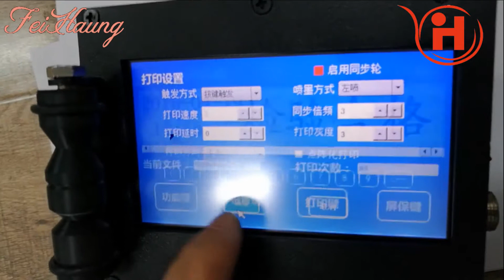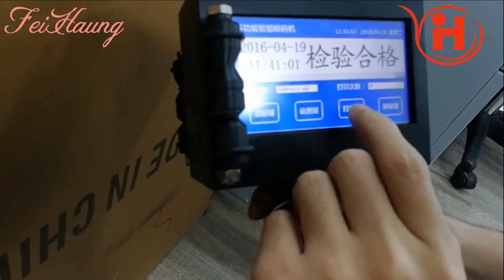Handheld Inkjet Printer with touch screen,easily change date,print English letter.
James Lai
WenZhou FeiHuang Machine Equipment CO.,LTD.
SKYPE ID；jameslaiyu